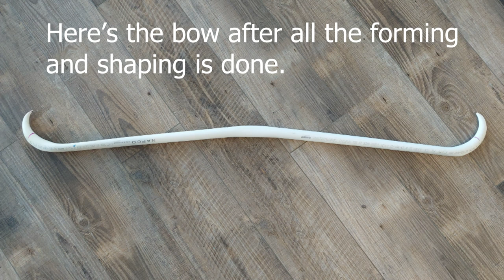Making a Steel with Leather Wrapping Short Bow out of PVC Pipe!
In this video I'm taking a piece of 3/4" PVC pipe, and converting it into a functional short bow that looks like steel, and has leather wrapping around parts of it. This bow also has a black leather handle, making it even more durable and gives it more grip.

If you'd like to buy any of my bows or helmet templates, go

If you'd like to build any of my foamboard planes, go